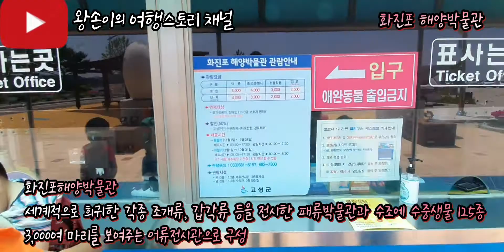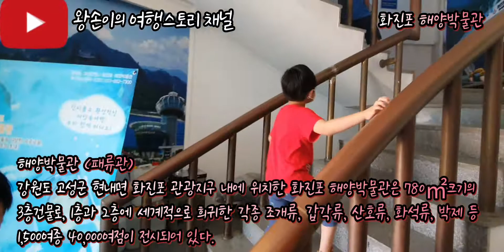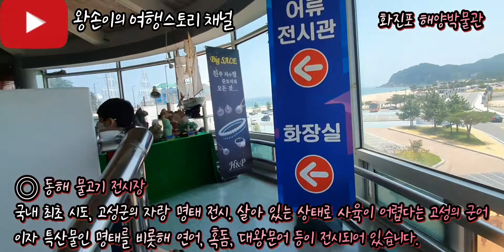화진포 해양박물관을 소개합니다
고성의 여기어때?^^